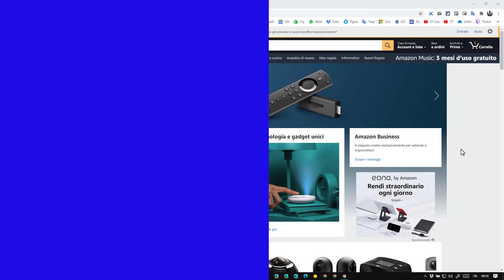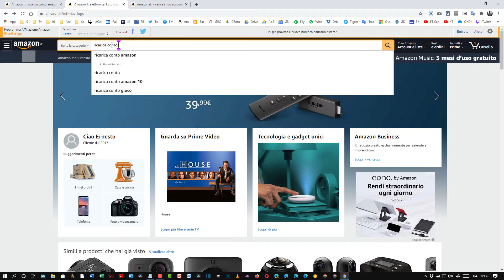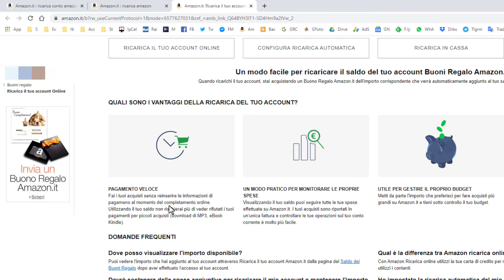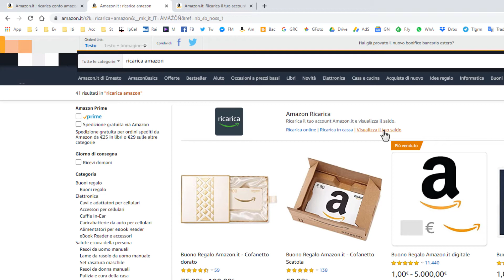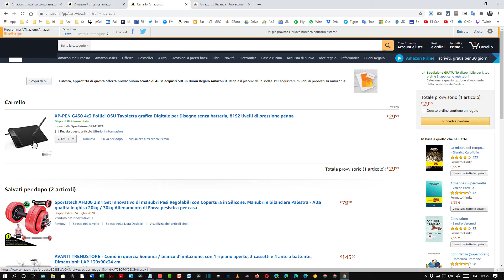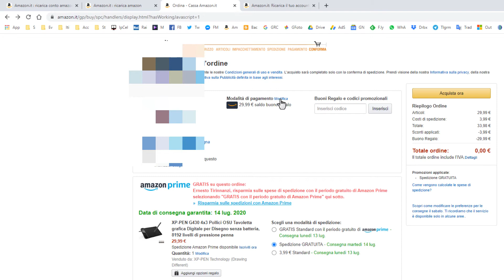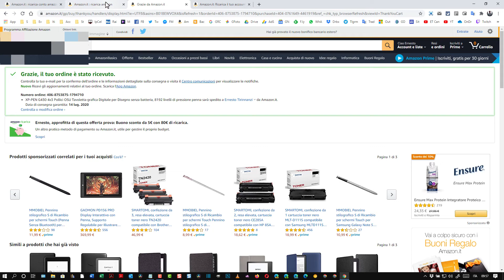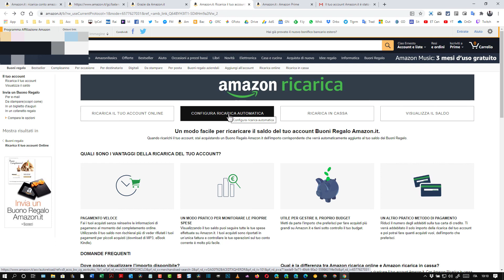Come ricaricare il conto Amazon e come fare acquisti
Il Conto Amazon funziona come il credito telefonico e può essere ricaricato e utilizzato per gli acquisti sulla piattaforma. Si può ricaricare online con carta o conto bancario collegato all'account ma anche ricaricare in contanti usando i 70.000 punti vendita SisalPay di Lottomatica, tramite un codice a barre o con il numero di cellulare indicando al rivenditore l'importo da accreditare sul conto, senza quindi condividere i dati della carta di credito.

Il video mostra soprattutto la procedura per la ricarica online del conto. Maggiori informazioni sulla Ricarica in Cassa si potranno trovare consultando la guida testuale in questo post

1) Creazione e gestione di blog su piattaforma Blogger
2) Tips & Tricks per i sistemi operativi Windows
3) Recensioni di applicazioni per Android
4) Guide e tutorial per editor grafici come Gimp e Photoshop
5) Guide e tutorial per video editor come Shotcut e DaVinci Resolve
6) Tutorial per modificare PDF con programmi e online
7) Tutto quello che mi viene in mente per aumentare la produttività quando si utilizza il computer per lavoro, per studio o per gioco
8) Le guide che mi vengono richieste dai lettori e dagli iscritti al canale (nei limiti delle mie conoscenze)